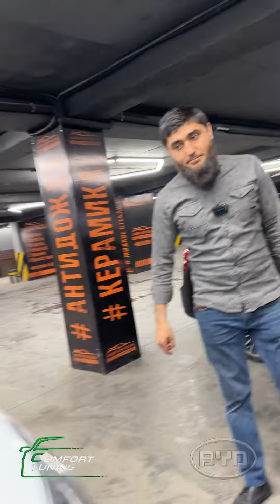BYD yangi avtomobilga kerakli ishlar qilindi☑️